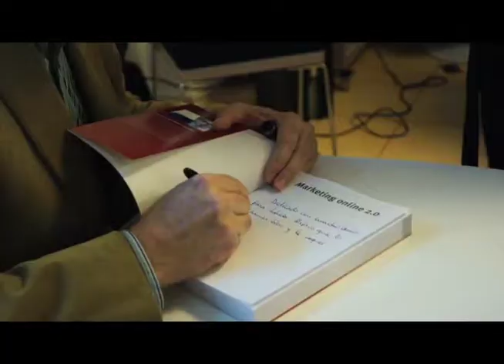Presentación de Marketing Online 2.0 en Valencia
Video resumen de la presentación del 7º libro de Fernando Maciá "Marketing Online 2.0". El acto discurrió en Bibliocafé, Valencia, en una de las sesiones de The Monday Reading Club organizadas por Esteban Rodrigo.